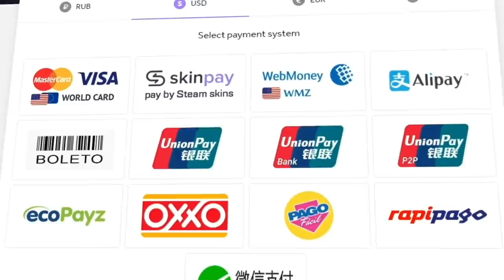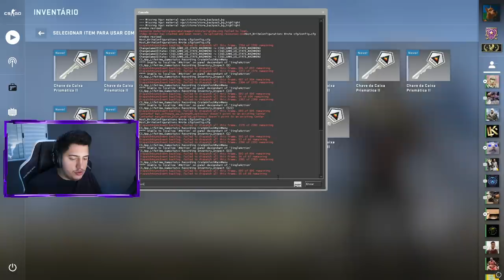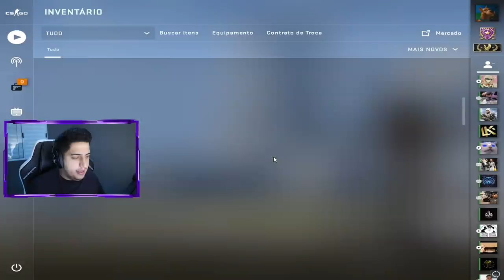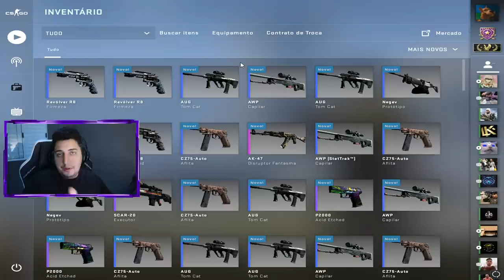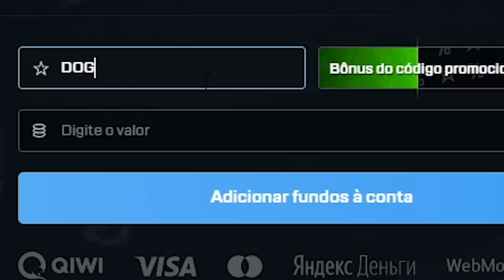abri todas as caixas do inventário de um INSCRITO & ganhamos uma FACA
Abri todas as caixas do inventário de um inscrito e ganhamos uma faca!